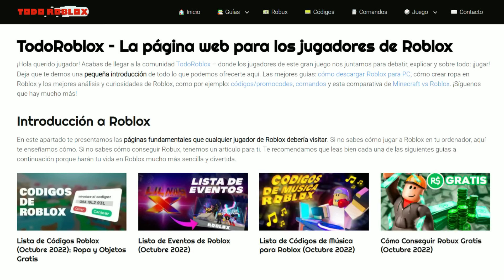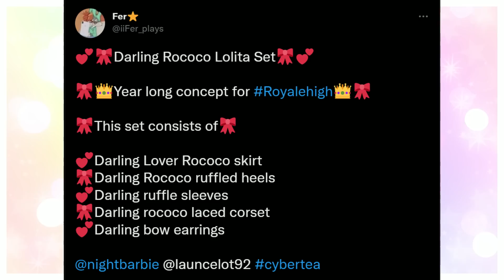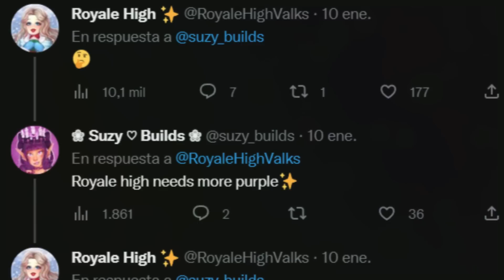🤔 NUEVO SET de FEBRERO 🎀 CASTILLO ROSITA 👑 Royale High ROBLOX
😱 QUE PASA CON LA NUEVA ACTUALIZACION de Royale High ROBLOX ✨ NUEVO SET de FEBRERO? ✨ CASTILLO ROSITA CONFIRMADO? ✨